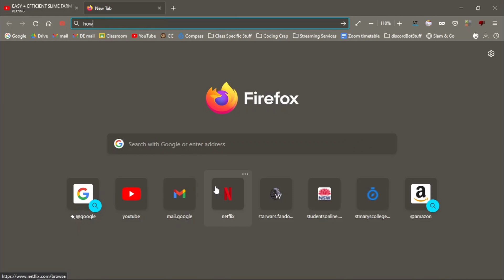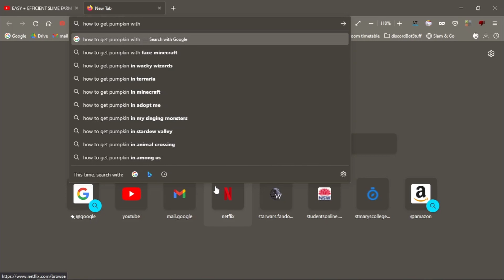Slime Farm! | HTSS ep 2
(go check it out, you won't regret it)

will smith, chris rock, oscars, vanity fair party, vs, world's, mv, minecraft